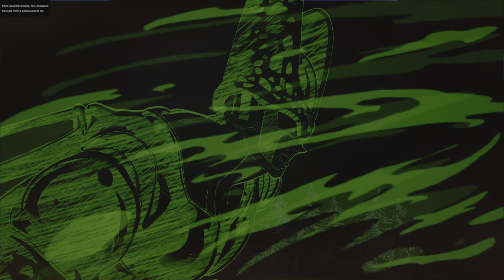DRAGON BALL: SPARKING! ZERO Walkthrough Gameplay Part 3 - Goku Vs Cell & Cell Jr ANDROIDES SAGA